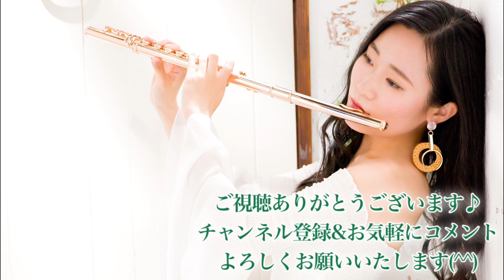ミレゴジを組み立てる【ゴジラ2000ミレニアム】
背びれが印象的なミレゴジのガチャガチャフィギュアを組み立てる…ただそれだけの動画です( ^ω^ )

▶︎鈴木菜穂子が表紙の「THE FLUTE」vol.183はコチラ

フランス社会功労奨励章 文化芸術部門オフィシェ受章。川崎市アゼリア輝賞受賞。
ソロアルバム「エキサイタブル・フルート」でメジャーデビュー。

▶︎オンラインサロン開設！
フルート向上委員会のプレミアムオンラインサロンがスタートしました！
まずはアカウントを取得の上、ご希望のプランにお申し込みください。

《お一人様ハモり劇場》